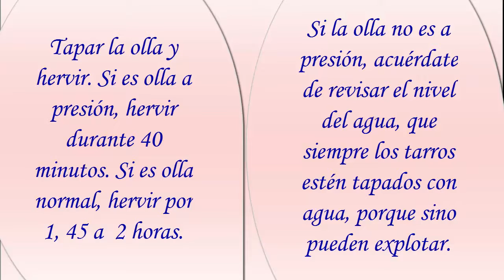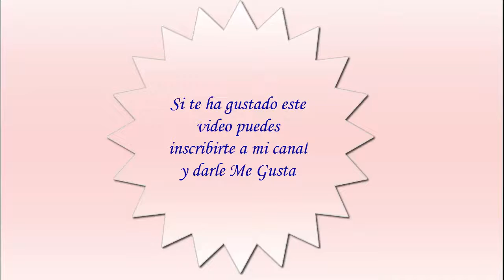Cómo hacer ** DULCE DE LECHE** o **MANJAR** con LECHE CONDENSADA!! de toda la vida. En 5 PASOS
Te enseñaré el método de nuestras abuelas para hacer MANJAR O DULCE DE LECHE... y que NO ha pasado de moda¡¡  ** SUPER FACIL**

Contaros que en chile le decimos MANJAR al dulce de leche.  Hacerlo a partir de la leche condensada es muy fácil y es una forma super archi conocida en Sud América, pues allí el manjar se utiliza muchísimo.

Ingredientes:

* Los tarros de leche condensada que quepan en tu olla. También podrías hacer sólo uno, pero en vista que tendrás el fuego tanto tiempo encendido, mejor aprovechar y hacer todos los que puedas.

* 1 limón
* 1 olla suficientemente profunda para que el agua tape los tarros. Puede ser también olla a presión

Paso a paso:

Paso 1:  Sacar las etiquetas de los tarros
Paso 2: Ponerlos en una olla, tapados con agua y ponerlos a hervir
Paso 3: Agregar un limón partido por la mitad, para evitar que la olla se ponga negra
Paso 4: Poner a hervir durante al menos 2 horas. 2 horas es el tiempo necesario para que el dulce de leche salga bien tanto de color como de textura. En la foto que ves, el dulce de leche que está en el frasco estuvo 2 horas y media y el del tarro 2 horas. Mientras más tiempo, más oscuro es el manjar.

Si lo haces con olla a presión, déjalo 40 minutos desde que comienza a hervir. Si lo dejas menos te quedará blancucho.. y a mi me gusta que quede bien caramelizado.

Si lo haces en olla normal, siempre vigila que los tarros estén cubiertos de agua, pues sino, pueden explotar.
Paso 5:  Deja enfriar y ábrelos.  Tendrás un dulce de leche exquisito¡¡  .. siempre a mano y económico de hacer.

Ideas que puedes hacer con el manjar:
1) Alfajores de Maicena
2) Alfajores Chilenos
3) Tarta (torta) «mil hojas» manjar.. fácil y rápida.